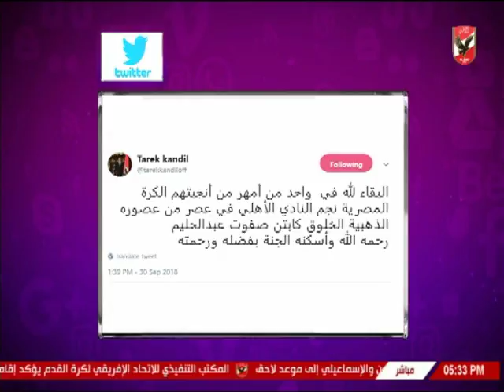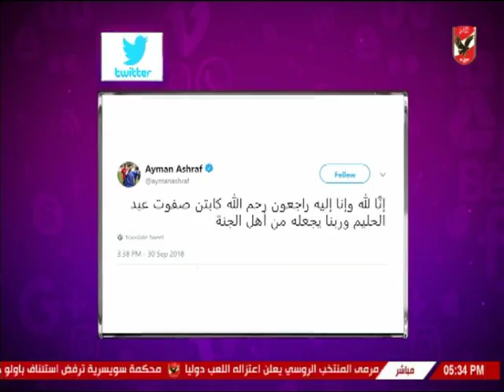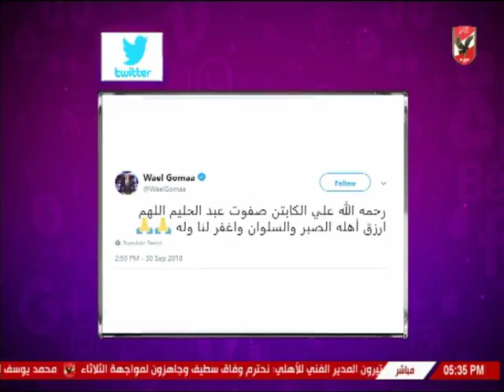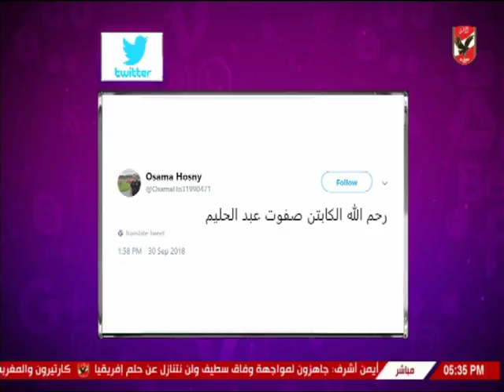أميرهشام يستعرض أخبار السوشيال ميديا